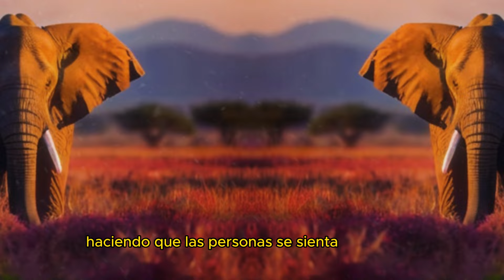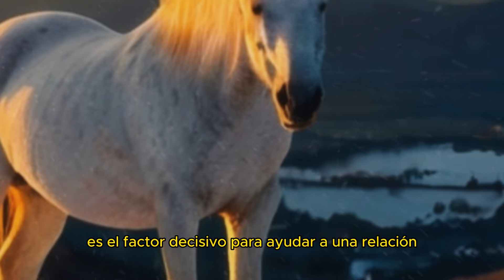El Caballo Te Enseña A Vivir Y Compartir ➤ Cuentos Para Reflexionar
"El Caballo Te Enseña A Vivir Y Compartir ➤ Cuentos Para Reflexionar" nos sumerge en una narrativa reflexiva donde el caballo actúa como un sabio mentor. A través de estas historias cautivadoras, descubrimos lecciones profundas sobre la importancia de vivir en comunidad y compartir con generosidad. Estos cuentos nos inspiran a reflexionar sobre cómo podemos encontrar significado y plenitud en nuestras vidas al compartir nuestras experiencias y recursos con los demás. Sumérgete en estas páginas y deja que el caballo te guíe hacia una vida más plena y enriquecedora.